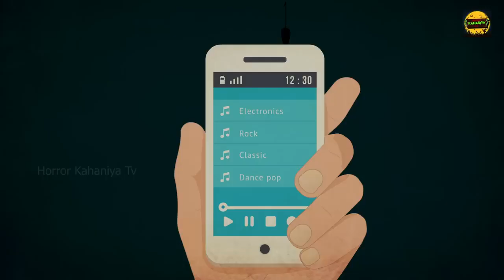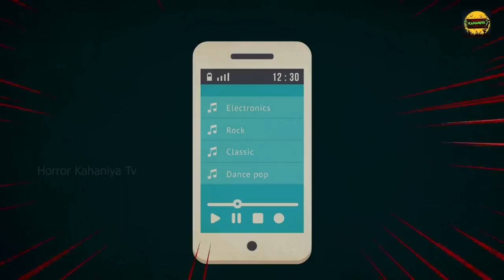खून की प्यास (Part-2)!! Khoon Ki Pyaas !! Horror kahani HD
Khoon Ki Pyaas

खून की प्यास

Kala sacha

काला साया

काला साया

Kala sacha

शव यात्रा

Shav Yatra

रहस्यमय गर्भ

 Horror stories

Horror stories New

Horror stories new video

Horror stories New movie

Horror stories new video 2023

Horror movie

Rahesyamayi Garbh

Horror story

Horror story cartoon video

Horror story cartoon video hindi mein